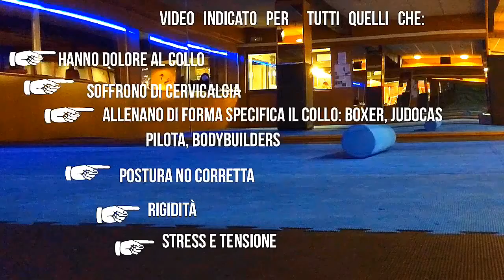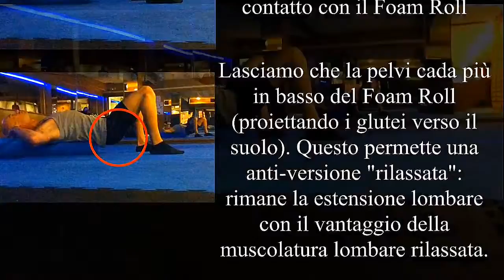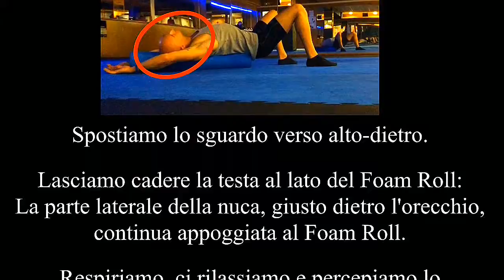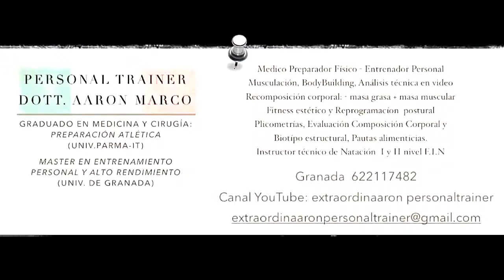Foam Roller e cervicalgia: Foam Roll Longitudinale - parte 2 - (video 42)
FOAM ROLL & CERVICALGIA
FOAM ROLL LONGITUDINALE (ITA)  PARTE 2
LIBERAZIONE MIOFASCIALE, DOLORE, CONTRATTURE AL COLLO.

PER CAPIRE MEGLIO
QUESTO VIDEO TI CONSIGLIO DI GUARDARE IL PRECEDENTE

IL  METODO  QUI  PROPOSTO
NON  SI CONSIGLIA PER CHI SOFFRE DI ERNIA / ALTERAZIONI DELLA  COLONNA O ALTRE PATOLOGIA DEL RACHIDE
Y
NON  SOSTITUISCE IL PROFESSIONISTA.

 CON L'AIUTO DELLE NOSTRE STESSE MANI COLLOCHIAMO LA NUCA IN CONTATTO CON IL FOAM ROLL
LASCIAMO CHE LA PELVI CADA PIÙ IN BASSO DEL FOAM ROLL (PROIETTANDO I GLUTEI VERSO IL SUOLO). QUESTO PERMETTE UNA ANTI-VERSIONE "RILASSATA": RIMANE LA ESTENSIONE LOMBARE CON IL VANTAGGIO DELLA MUSCOLATURA LOMBARE RILASSATA.

CORPO RILASSATO.
CI FOCALIZZIAMO  NELLA RESPIRAZIONE.
GOMITO A 90º. SE NOTIAMO MOLESTIA AVVICINIAMO IL GOMITO AL TORACE E/O ESTENDIAMO IL GOMITO.

RILASSIAMO LA MUSCOLATURA ANTERO-SUPERIORE DEL TORACE.
LA QUALE È ANTI-VERSORA DELLA SPALLA E ACCESSORIA DELLA RESPIRAZIONE, CHE COINVOLGE IL COLLO.
 RESPIRIAMO

PORTIAMO IL BRACCIO PIÙ IN ALTO RISPETTO ALLA TESTA PIÙ ESTENSIONE DEL GOMITO.
 CI RILASSIAMO E RESPIRIAMO
SPOSTIAMO LO SGUARDO VERSO ALTO-DIETRO

LASCIAMO CADERE LA TESTA AL LATO DEL FOAM ROLL:
LA PARTE LATERALE DELLA NUCA, GIUSTO DIETRO L'ORECCHIO, CONTINUA APPOGGIATA AL FOAM ROLL.
RESPIRIAMO, CI RILASSIAMO E PERCEPIAMO LO STIRAMENTO  DI TUTTA LA MUSCOLATURA POSTERIORE E LATERALE DEL COLLO

SPOSTARE IL BRACCIO VERSO LA PELVI E/O COMPIERE UNA ROTAZIONE DEL BRACCIO AUMENTA L'ALLUNGAMENTO SULLA MUSCOLATURA CONTROLATERALE POSTERIORE E LATERALE DEL COLLO.
MUOVERSI LENTAMENTE.

QUANDO RAGGIUNGIAMO UN GRADO DI RILASSAMENTO SUFFICIENTE, REALIZZIAMO UNA ROTAZIONE LATERALE DEL COLLO, STIRANDO ANCORA DI PIÙ LA MUSCOLATURA CONTROLATERALE.

PER AUMENTARE ANCORA DI PIÙ IL GRADO DI STIRAMENTO SULLA MUSCOLATURA DEL COLLO, POSSIAMO AFFERRARE IL BORDO INFERIORE DEL FOAM ROLL E TRAZIONIAMO LA SPALLA ANCORA PIÙ IN BASSO.

PER RECUPERARE CORRETTAMENTE L'APPOGGIO DELLA NUCA SUL FOAM ROLL CI AIUTIAMO AFFERRANDO IL BORDO SUPERIORE DEL FOAM ROLL CON LE MANI, E GRAZIE AL NOSTRO GOMITO PORTIAMO LA TESTA IN ASSE CON LA COLONNA

RIPETERE IL PROTOCOLLO PER LA MUSCOLATURA CONTROLATERALE DEL COLLO.

OFFICINA ATLETICA MOTORIA

¡ Se ti piace il video inscriviti al mio Canale !